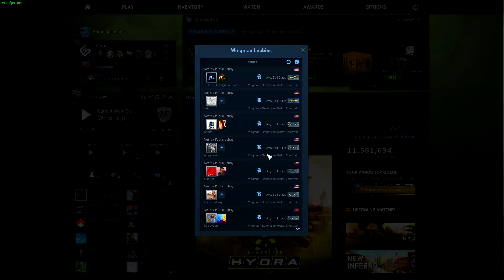SUCH A LUCKY START! (Hydra Case Opening)